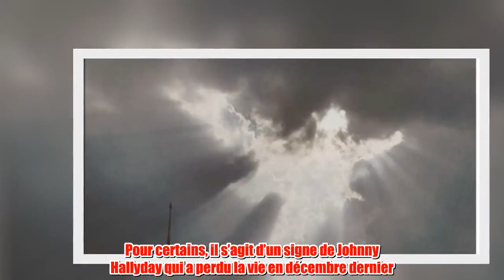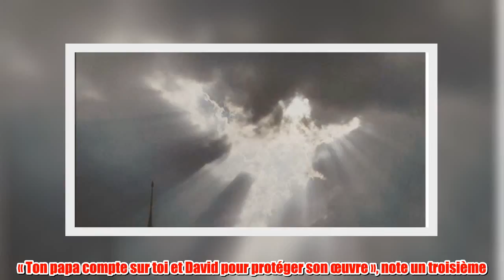Laura Smet, une étrange photo en hommage à Johnny divise la toile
Près de cinq mois après la mort de Johnny Hallyday, sa fille Laura Smet poursuit son deuil, et a dévoilé sur son compte Instagram un cliché qui a divisé la toile.   Sur ce réseau social, l’actrice de 34 ans dévoile la photo de cumu­lus grisâtres dessinant des formes étranges. Pour certains, il s’agit d’un signe de Johnny Hallyday qui a perdu la vie en décembre dernier.  « Un ange passe… Belle soirée », a-t-elle simple­ment écrit en légende. Et ce cliché a été très commenté par ses fans dont certains y voient un signe du taulier. « Tu es aimée et proté­gée, sois-en sûre », lui signale l’un de ses admirateurs.  « C’est votre papa Johnny qui vient nous dire qu’il est bien où il est », ajoute un autre.  « Ton papa compte sur toi et David pour proté­ger son œuvre », note un troi­sième.   «Bon à tous ceux qui pensent que c’est un signe, la seule chose que cela vous démontre, c’est qu’on peut vous faire croire et interpréter ce que vous voulez. C’est une photo que tout le monde trouve sur Google »,  indique un autre. « Elle ne dit pas qu’elle a pris cette photo ! À chacun d’imaginer ce que veut dire ce post ! », temporise un internaute.